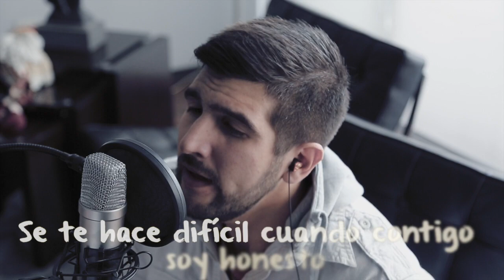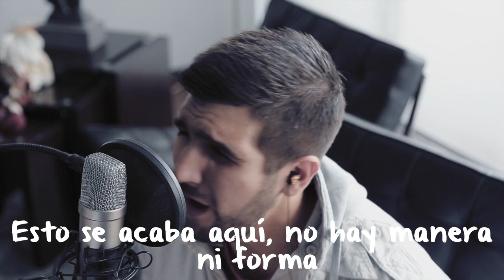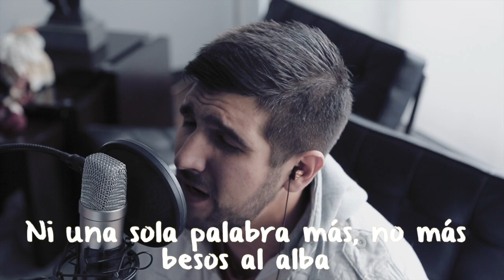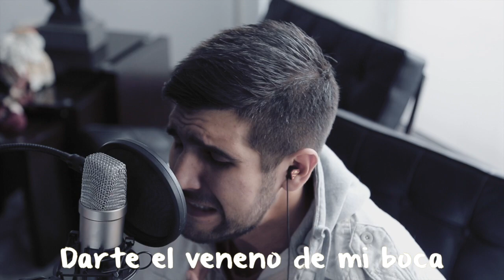Sorry / Perdóname (Justin Bieber / Pablo Alborán Mashup) - Martín Tremolada